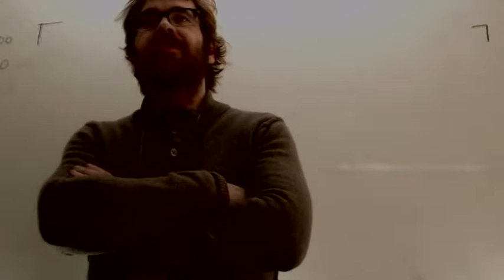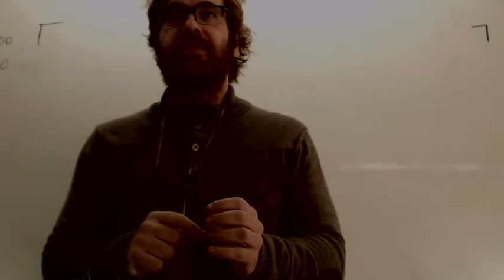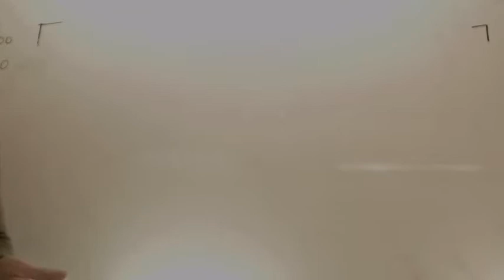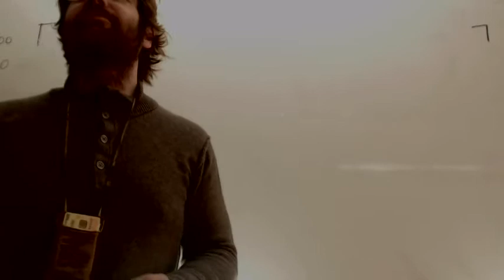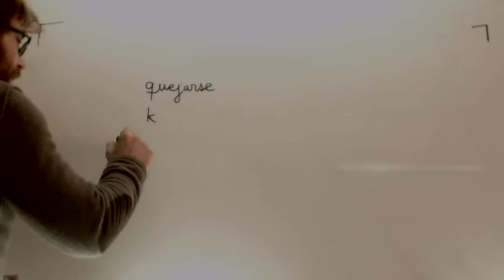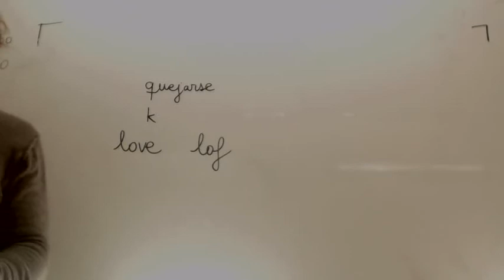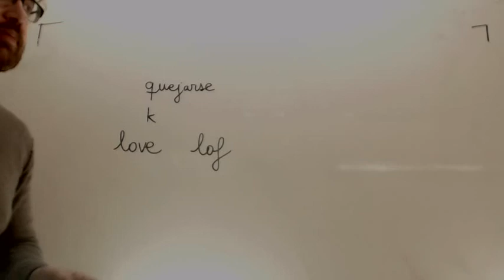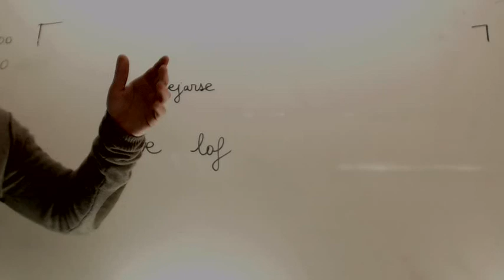La constancia es la base del exito El caso de Antonio Banderas Academia Usero Estepona